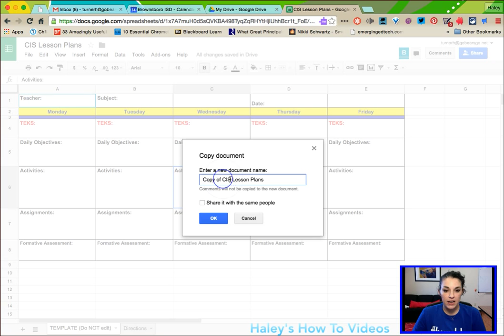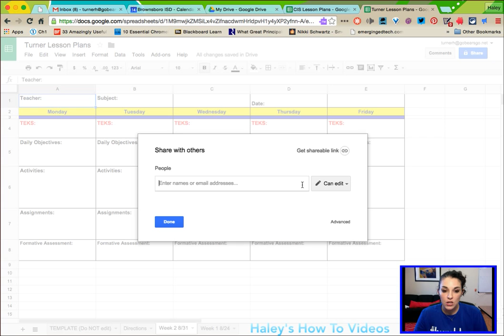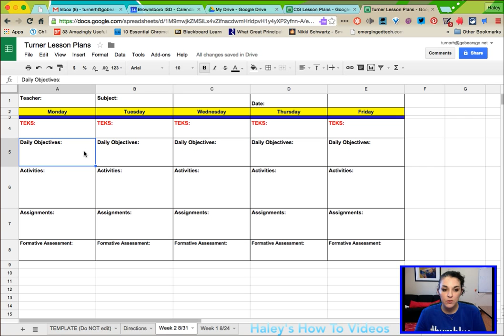Creating Lesson Plans from a Template in Google Sheets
Create your weekly lesson plans using Google Sheets. In this video I show you how to use a template and make a new sheet for each week of the school year. You can share this document with your appraiser (only have to do it once, not each week!) and they can view your lesson plans.